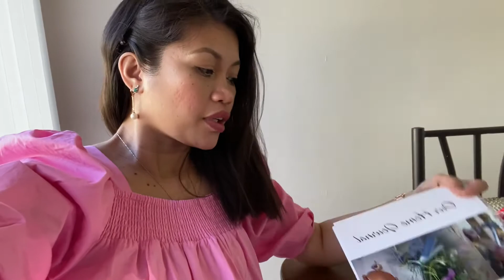Our 1st House 🏡 and Lot Dto sa AMERICA 🇺🇸 + ULTRASOUND of my LiL ANGEL 👼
Hi guy’s sa wakas naka bili n kme ng house 🏡 dto s America 🇺🇸, thank you 🙏🏻 for everything 🙏🏻❤️✅
Dmi p kme ggwin mglliwat kme after ko mggave birth s bby ko.. bka mga December na...
Slmt s mga mnood!! See yah
God blessed us ❤️🙏🏻🍾🎉🥂🎊🏡